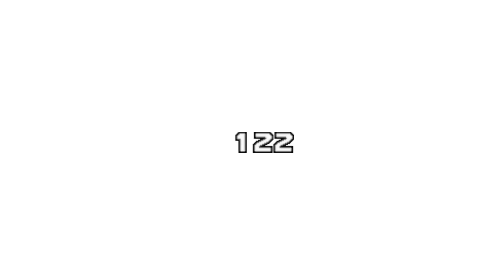Lunar Silver Star Harmony PSP Gameplay Walkthrough Part 21 [No Commentary]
Welcome to my Lunar Silver Star Harmony PSP Gameplay Walkthrough! In this playthrough, I'll be exploring the world of Lunar as we follow the epic story of Alex and his companions. Join me as we embark on this classic RPG adventure, experiencing the PSP version's updated graphics and enhanced gameplay. Sit back, relax, and enjoy the journey as we dive into this timeless tale of friendship, love, and destiny. Let's relive the magic of Lunar Silver Star Harmony together!